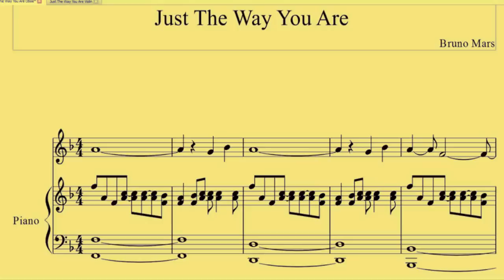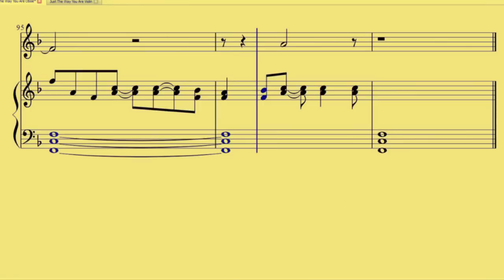[ Violin ] Just The Way You Are Bruno Mars